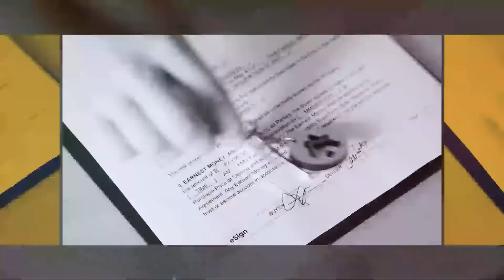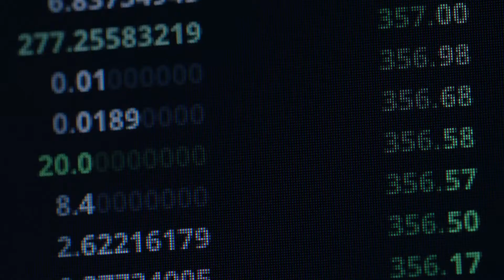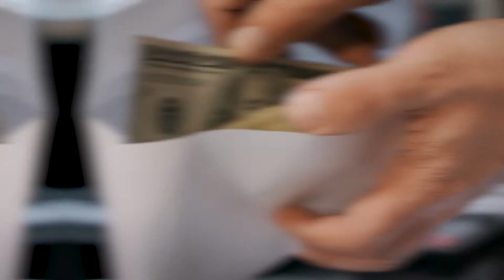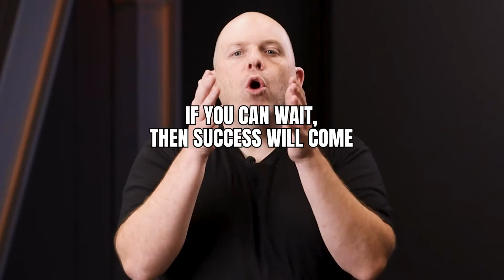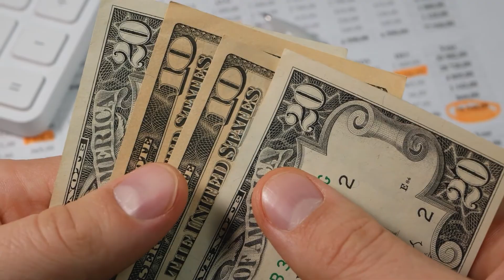I'll start Investing Someday...Don't Let Fear Or Indecision Kill Your Dream Retirement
We all know that we’ll eventually have to retire at some point in our lives, but are we ready for that day? Do you have dreams that you want to achieve but are too afraid that you might not get what you hoped for when you retire? Will you let fear and indecision kill your dream retirement? Watch this video for inspiration!

Everybody has dreams of retiring comfortably, but fear and indecision could be keeping us from reaching our goals. Watch this video to learn how to overcome those barriers and invest in real estate! Stop thinking about someday and act on your dreams now.

🏠 Stack up your micro-wins to millions 💰🥳
DFY Real Estate

Video Breakdown:
0:00 - Will you let fear and indecision kill your dream retirement?
1:08 - What is fear and how does it affect the “someday” investor?
3:36 - How you can avoid fear as a real estate investor
7:09 - Who is the “someday” investor?
8:58 - What’s a principal real estate investor and how to become one?
10:15 - Final valuable takeaways from today’s video

🏠 Start investing in Single Family Rentals without having to visit a single property, take a single tenant phone call, or fix any leaky toilets… EVER

🏠 Are you ready to replace your income? Check out the Replace Your Income Podcast with Kevin and Steve

🏠 Done For You Real Estate is the definitive solution for busy and successful people looking to add real estate income to their investment portfolio or future retirement.